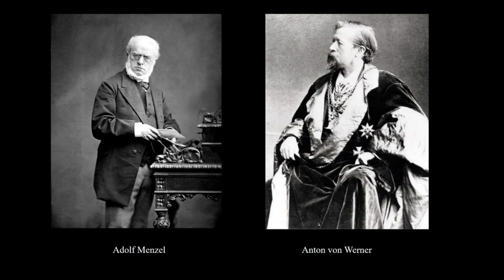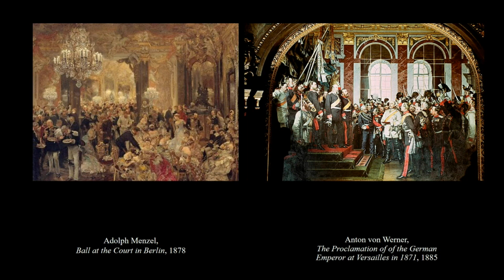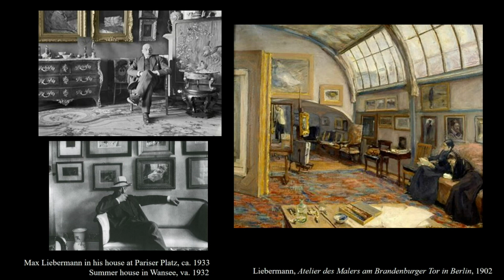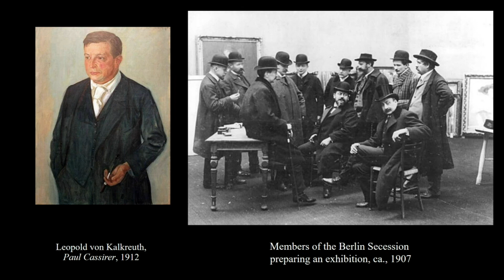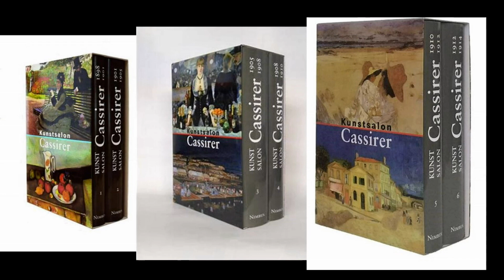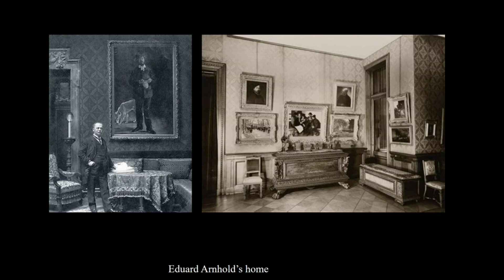Thomas Gaehtgens: "Collecting French Impressionism in Imperial Germany"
Richard R. Brettell presents a lecture titled "Collecting French Impressionism in Imperial Germany" created by Thomas Gaehtgens, Director, Getty Research Institute, Los Angeles. This video is one of a series of lectures from the symposium '150 Years of Collecting Impressionist Art: From the Avant-Garde to the Mainstream,' presented by The Frick Collection on May 11 & 12, 2018.